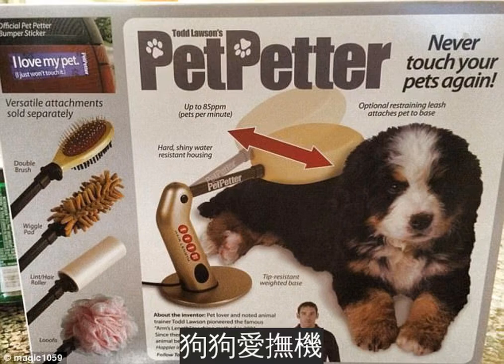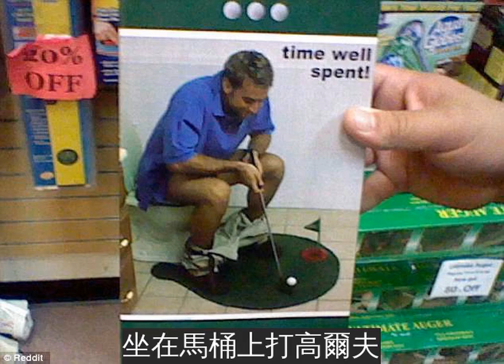14個不忍直視的人類最糗發明，發明這些東西的人腦袋一定進水了！